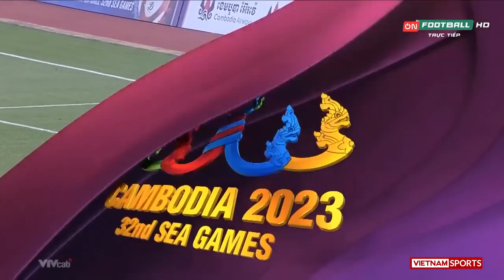🔴 VIỆT NAM - INDONESIA | BÁN KẾT BÓNG ĐÁ NAM SEA GAMES 32